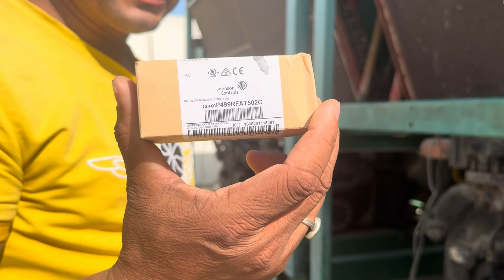Hvac Chiller Transducer Change | Hvac School | suction pressure transducer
Suction pressor transduser, hvac school, what is a pressure transducer, pressure sensor, chiller, hvac school, water cooled chiller, Hvac chiller transducer change, pressure transducer

Chiller pump down, system pump down, chiller troubleshooting, hvac chiller training videos